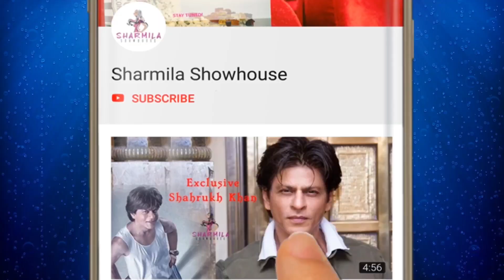বলিউড অভিনেতার মর্মান্তিক মৃত্যু | Brahma Mishra | Bollywood | Webseries | Mirzapur